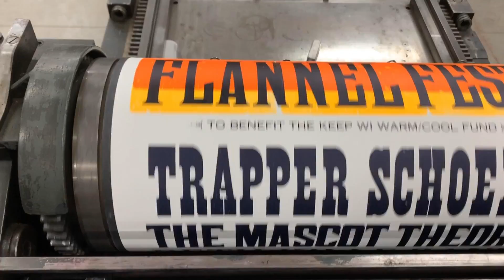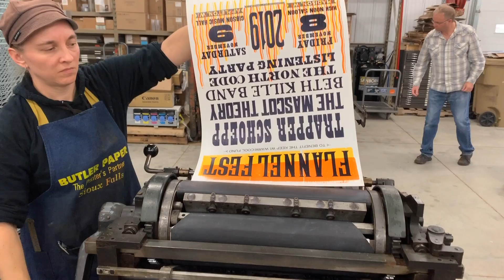FlannelFest2019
Our printer Sara really did a stellar job on this poster to commemorate Flannel Fest 2019. Sara printed this 3 color poster with 2 setups and some creativity. Printed on French Paper Company Construction Recycled White utilizing both our 219OS and 320G Vandercook presses.

Posters available in a limited quantity, get 'em while they're hot!

More videos on on our youtube, or you can keep up to date with us on Facebook and our website!